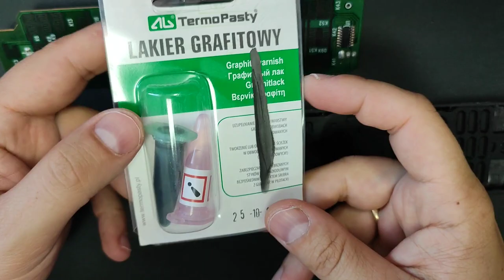How to repair TV Remote Control - Easiest working method !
I will show you how to fix it in two minutes!